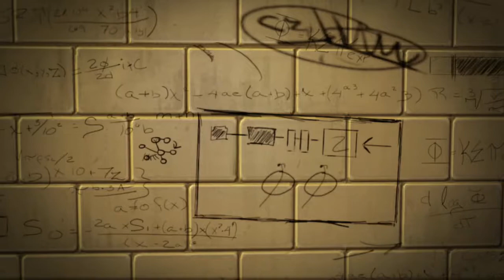The Amazing Spider-Man Chapter 2 - Escape Impossible!